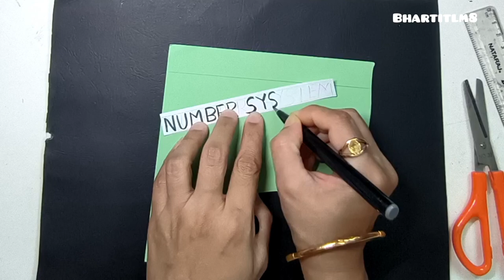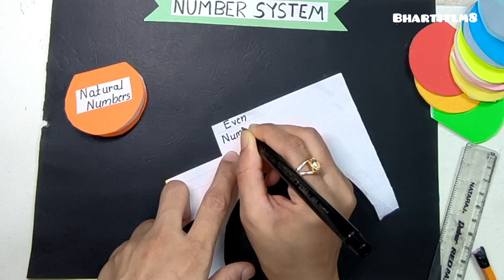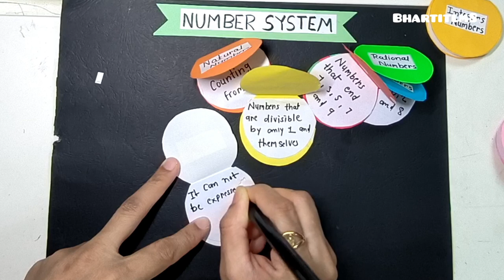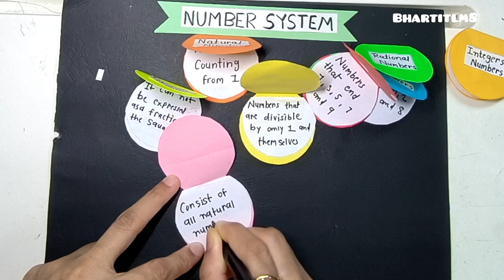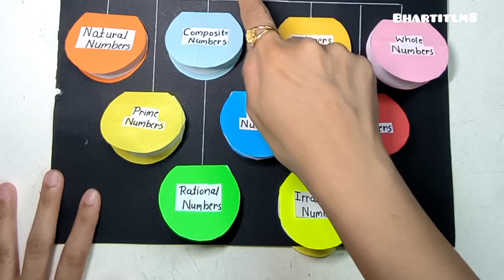Number system project|Number system chart project|Maths tlm